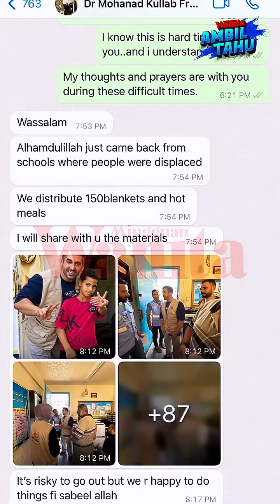Prihatinnya Datuk Siti Nurhaliza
Kagum dengan semangat wanita prihatin, Datuk Seri Siti Nurhaliza yang tidak putus-putus mengumpul dana bagi membantu saudara sesama Islam kita di Gaza yang ditimpa musibah.
Sumber Foto Video : Instagram ctdk